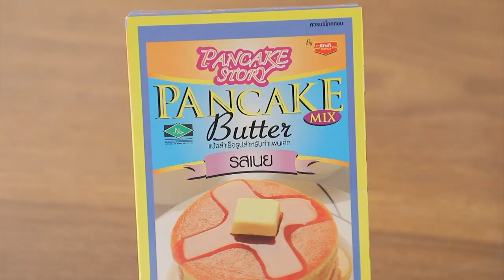แพนเค้กเนย สูตรเด็ด ทำง่าย สไตล์ "อ.ยิ่งศักดิ์"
แพนเค้กเนย
Butter pancake

ผลิตภัณฑ์:แป้งสำเร็จรูปสำหรับทำแพนเค้กรสเนย ตราโกกิ

สิ่งที่ต้องเตรียมสำหรับ (แพนเค้กเนย)

น้ำมันพืชหรือเลยละลาย  60 มิลลิลิตร
แป้งสำเร็จสำหรับทำแพนเค้กรสเนย ตราโกกิ  200  กรัม
น้ำมันพืชหรือเนยจืด สำหรับทากระทะ
น้ำผึ้งและเนยสดรสเค็ม สำหรับตกแต่ง

วิธีทำสำหรับ (แพนเค้กเนย)

 1.ใส่ไข่ไก่ นมสดและน้ำมันพืชหรือเลยละลายลงในภาชนะ คนผสมให้เข้ากัน เติมแป้งสำเร็จสำหรับทำแพนเค้กรสเนย ตราโกกิ คนจนส่วนผสมเนียน พักไว้ 10 นาที
2.ทาน้ำมันพืชหรือเนยจืดลงบนกระทะ แค่พอเคลือบผิว พอร้อน ตักแป้งแพนเค้กที่เตรียมไว้ลงในกระทะให้เป็นวงกลม โดยใช้ไฟอ่อน รอจนหน้าแพนเค้กเริ่มมีฟองอากาศกระจายทั่วแผ่นและขอบขนมเริ่มแห้ง กลับด้าน พอสุกตักขึ้น
3. จัดใส่ภาชนะ ราดน้ำผึ้ง วางเนยสดรสเค็มด้านบน พร้อมเสิร์ฟ

▲Line @yingsakfood